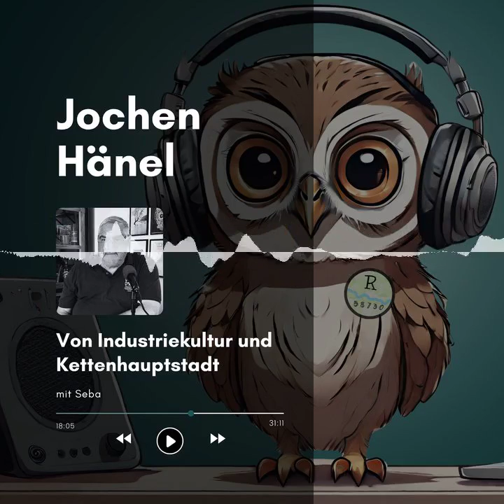Jochen Hänel: Von Industriekultur und Kettenhauptstadt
In dieser Folge geht es um Ketten. Halsketten, Fahrradketten, Ankerketten, Absperrketten... Die Liste ist lang und Jochen Hänel hat es sich zur Aufgabe gemacht, uns etwas mit auf die Reise in das Kettenland zu nehmen. Lasst euch von dem so unterschätzen Element im Metallbau überraschen.

00:00:00 Intro
00:01:13 Erster Interview-Teil
00:15:17 Eulenspiegel
00:16:51 Zweiter Interview-Teil
00:43:35 Nachbesprechung
00:44:23 Bonusanekdote: Brottank